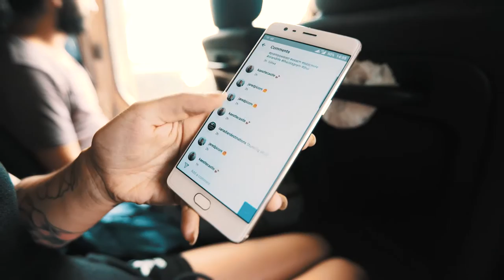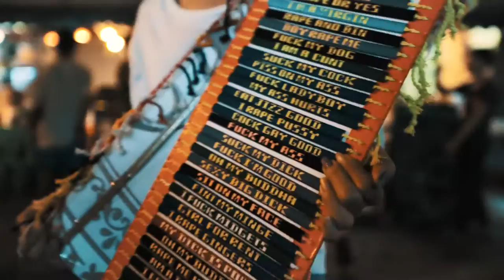EATING POISONOUS SCORPION IN THAILAND.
We head back to Bangkok after an awesome week in Ko Samet. JT then eats a scorpion.